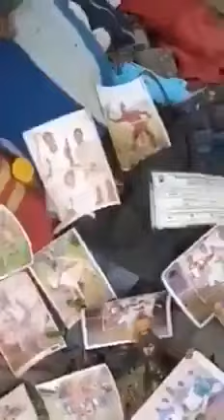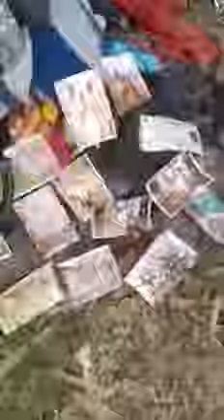FULANIS CHASED OUT OF BENIN FOREST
Danger in Benin